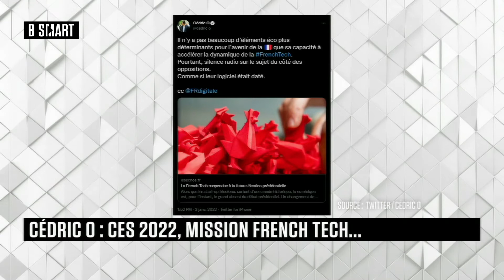SMART TECH - Emission du mercredi 5 janvier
Mercredi 5 janvier 2022, SMART TECH reçoit Vanessa Bracq (Responsable Marketing France, TCL) , Gilles Meyer (PDG, Actronika) , Marwan Elfitesse (responsable des programmes Start-up, Station F) et Cédric O (Sec. d’Etat chargé de la Transition numérique et des Communications électroniques)